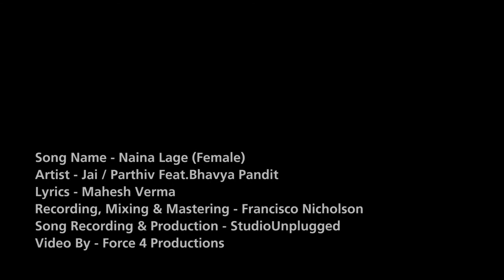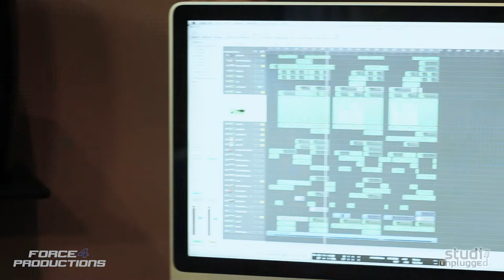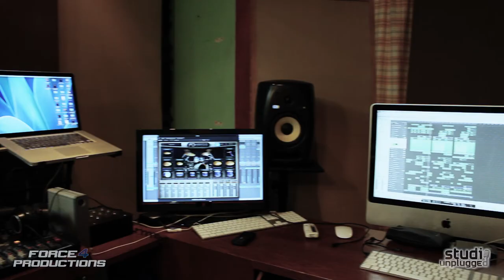Naina Lage (Female)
Song Name - Naina Lage (Female)

Artist - Jai / Parthiv Feat.Bhavya Pandit

Lyrics - Mahesh Verma

Recording, Mixing & Mastering - Francisco Nicholson

Song Recording & Production - StudioUnplugged

Video By - Force 4 Productions